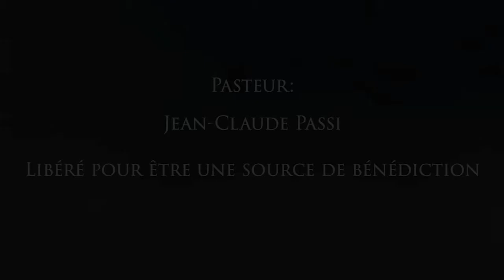Jean-Claude PASSI | Libéré pour être une source de bénédiction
Pasteur: Jean-Claude Passi
Thème: Libéré pour être une source de bénédiction
Eglise: La Source De Vie Sarcelles